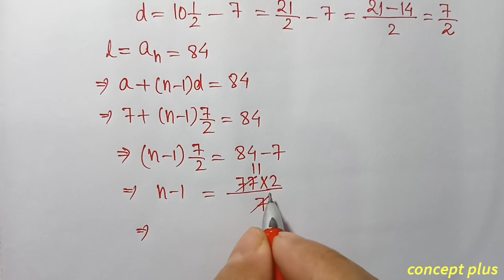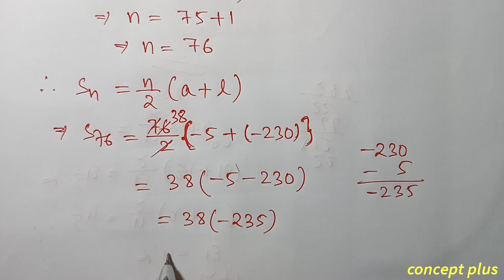Class 10 Maths Exercise 5.3 Q1 Q2 Chapter 5 in Assamese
Class 10 Maths Chapter 5 Arithmetic Progression Exercise 5.3  NCERT CBSE SEBA  Assamese medium.Q1 i ii iii iv Q2 i ii iii are fully solved in this video with explanation in assamese. The chapter is taken from Class 10 Mathematics new book ncert cbse scert state board examination || concept plus . . . . . . . . . . .